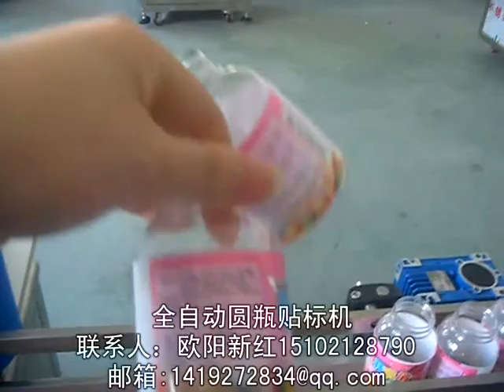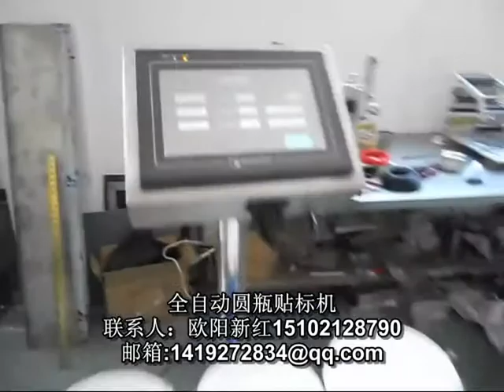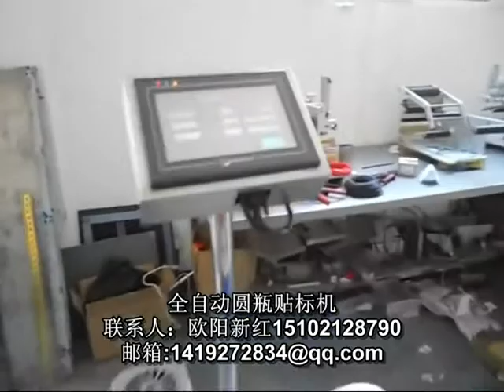老干妈瓶贴标机 香菇酱贴标签机 话梅瓶贴商标机 桃酥饼瓶贴标机 注射器贴标机 精油瓶贴标机